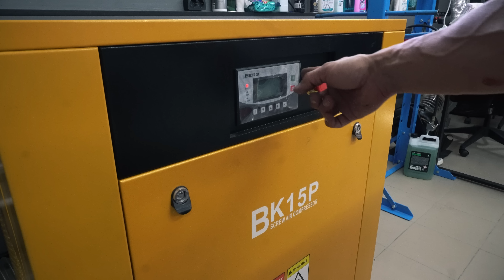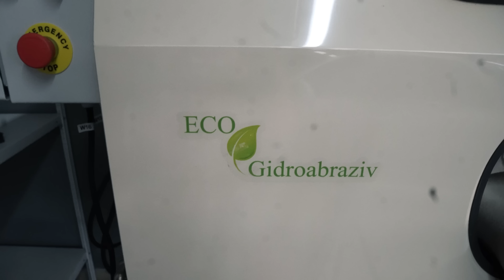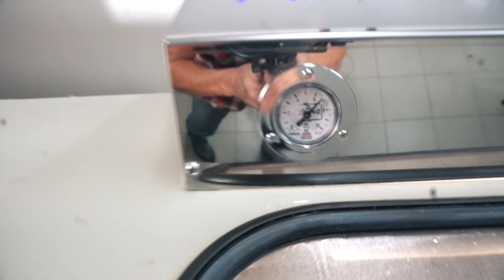КАК устроена САМАЯ ДОРОГАЯ АКВАБЛАСТ камера АКБ 100 | АКВАБЛАСТИНГ в ГАРАЖЕ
Самая дорогая гидроабразивная установка в гараж АКБ 100. Как выглядит промышленный  АКВАБЛАСТИНГ и что из него можно перенять для гаража. Поработал на дешевой аквабласт установке и сравнил с дорогой от @untek2007

✅ ТЕЛЕГА:
Всегда рад вашим сообщениям!

👍 Понравилось видео?

Работа моя, монтаж видео тоже , поэтому если что-то не так, то напиши что и  почему?))